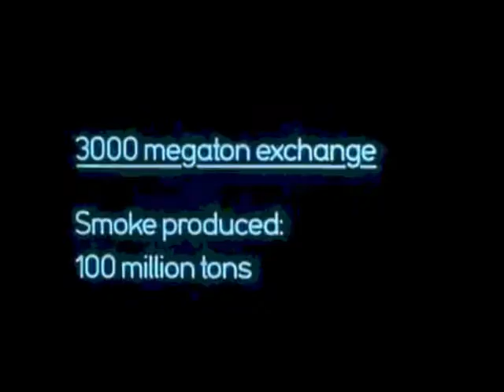PIRATE UTOPIA 1 : Albion Moonlight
Poems by Kenneth Patchen
Credits of the footage films include in the whole film.

The Pirate Utopia Experiments is a free copythief project.
That mean you should rework the music as the visuals and share them free.